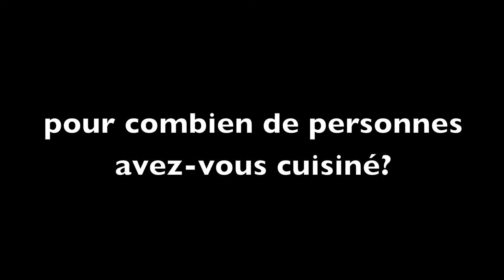Mama Laini - les saveurs du Congo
Mama Laini nos muestra los sabores del Congo

Mama Laini shares the flavors of Congo